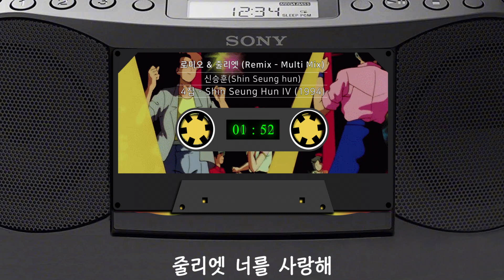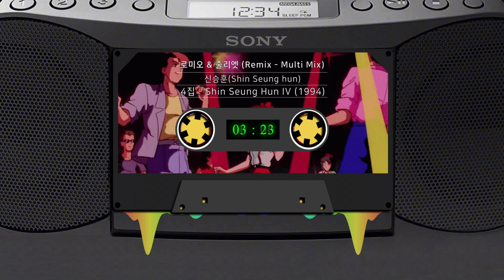신승훈(Shin Seung Hun) - 로미오 & 줄리엣 (Remix - Multi Mix) Lyric Video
Just Like A 로미오

나 여기 서 있을께

줄리엣 너의 창문을 열어

로미오 이별을 말하지마

줄리엣 너를 사랑해

Vocal :  신승훈

Track : 로미오 & 줄리엣 (Remix - Multi Mix)
Artist : 신승훈
Album : 4집 - Shin Seung Hun IV (1994)

Lyrics by : 신승훈
Composed by : 신승훈
Arrangement by : 김형석

*본 영상은 허가 없이 무단 배포할 수 없습니다.

음악은 패션이다. 패션의 시작을 라인에서...